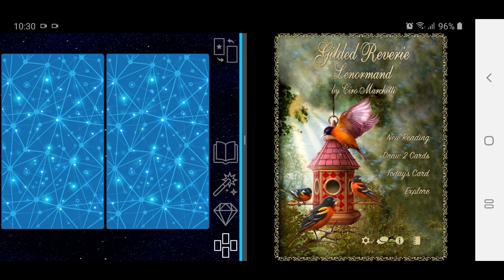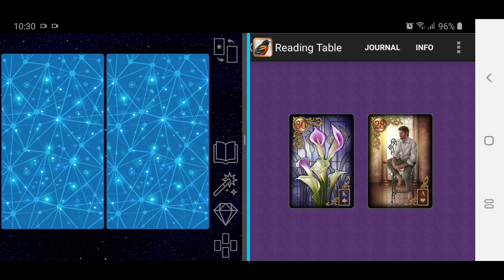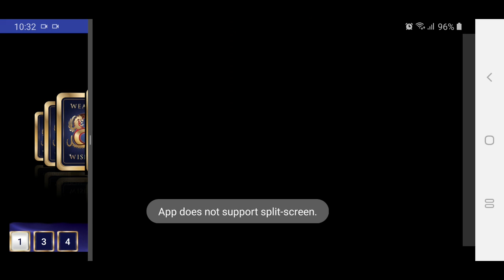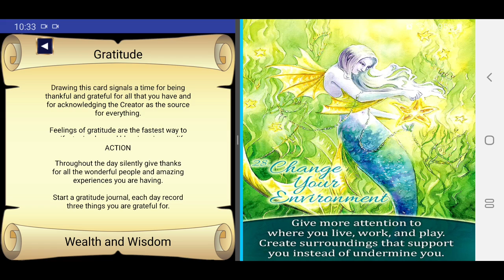Pisces, dirimu temukan passion stl lewati situasi yg buatmu sedih dgn trs bersyukur & hindari toksik